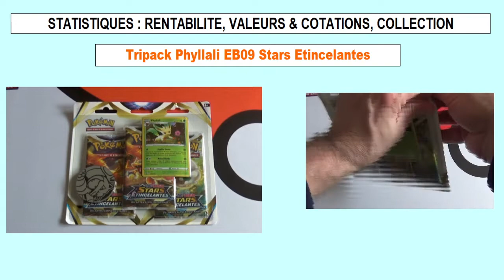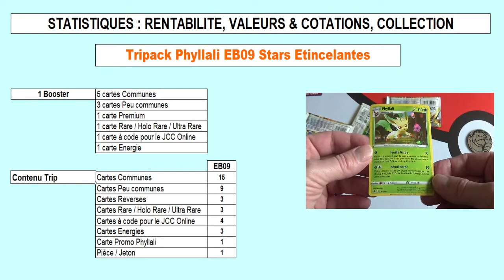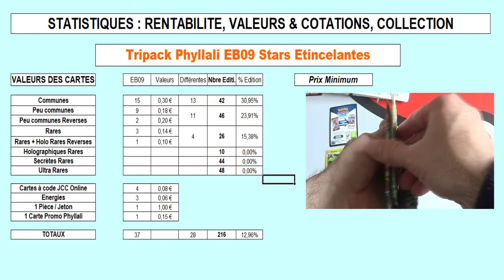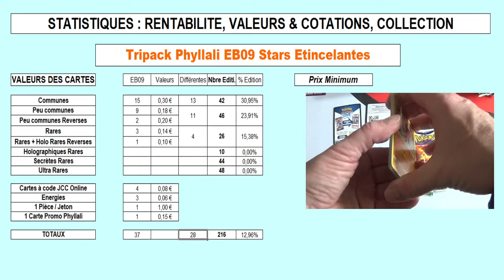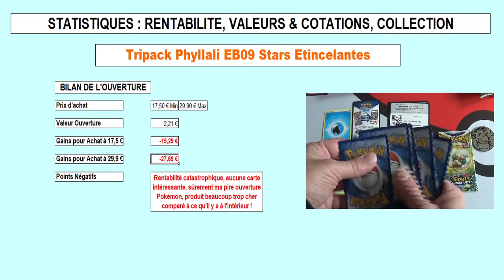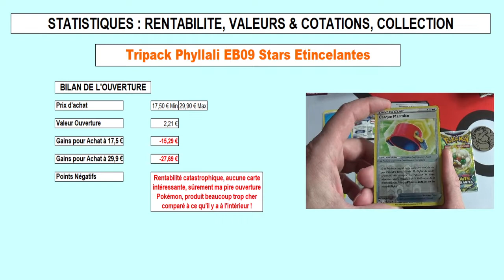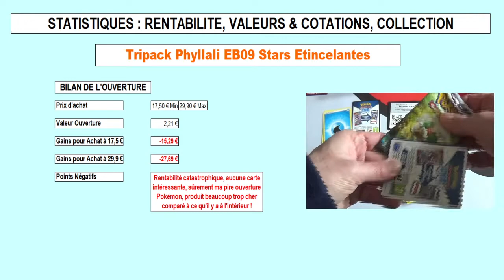Stats, analyse et rentabilité de l'ouverture du tripack Pokemon Phyllali EB09 Stars Etincelantes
Je vous propose une analyse de l'ouverture du Tripack EB09 Stars Etincelantes avec de nombreuses statistiques mais également la valeur et la rentabilité de ce tripack.